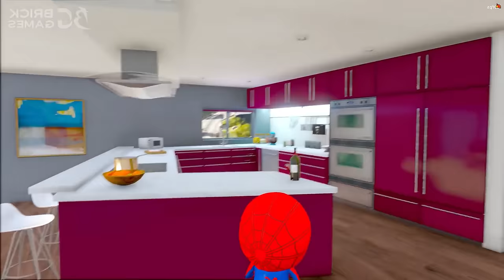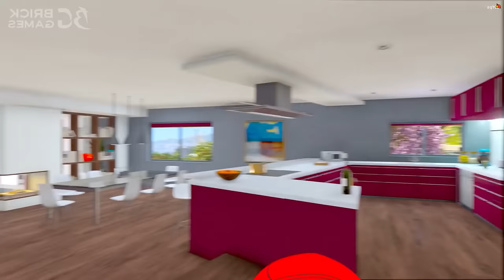IRMÃO do BEBÊ ARANHA ROUBOU SEU HAMBURGUER no MC DONALDS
IRMÃO do BEBÊ ARANHA ROUBOU SEU HAMBURGUER no MC DONALDSIRMÃO do BEBÊ ARANHA ROUBOU SEU HAMBURGUER no MC DONALDSIRMÃO do BEBÊ ARANHA ROUBOU SEU HAMBURGUER no MC DONALDSIRMÃO do BEBÊ ARANHA ROUBOU SEU HAMBURGUER no MC DONALDS